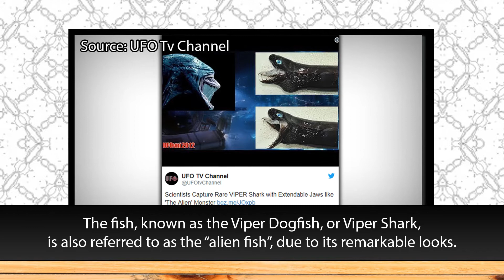Did They Find An Alien Fish?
In January 2018, a team of researchers of the Fisheries Research Institute
in Taiwan fished up 5 very strange type of sharks.